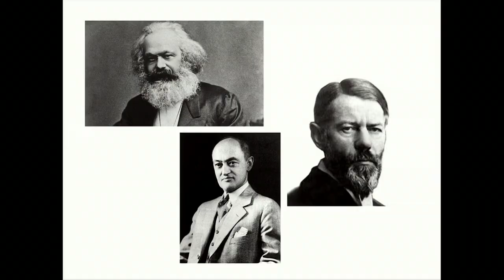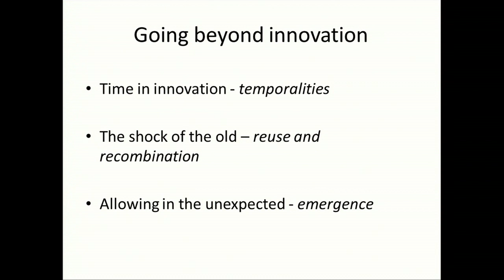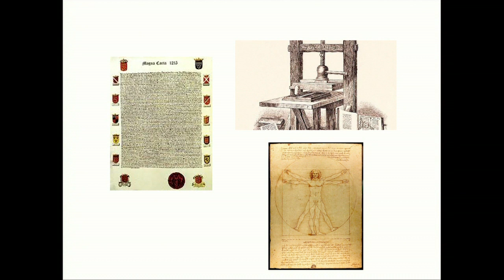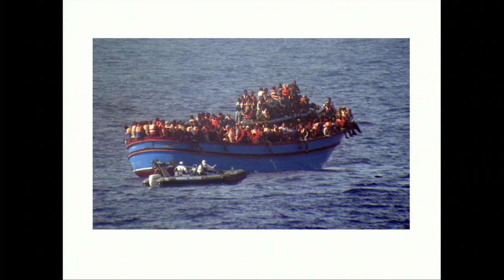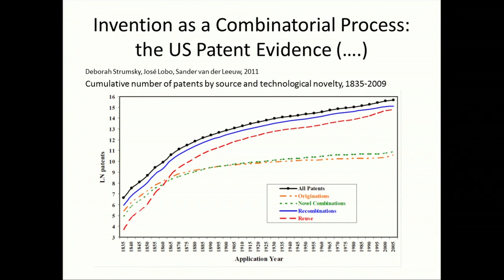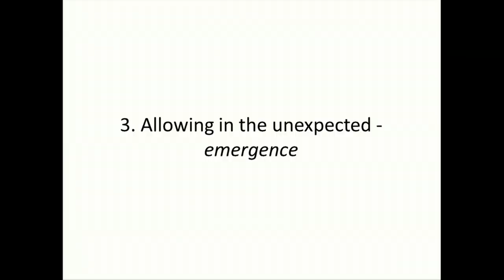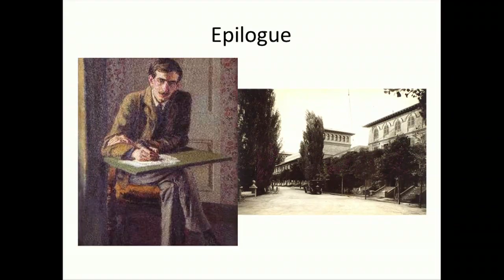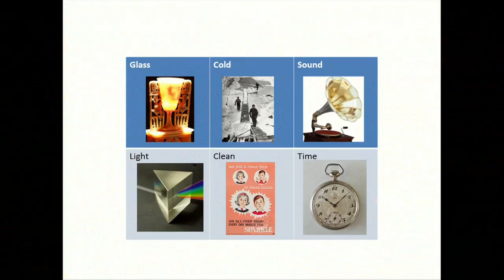Prof. Helga Nowotny - Beyond Innovation. Temporalities. Re-use. Emergence.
Professor Helga Nowotny, Professor Emerita of the Swiss Federal Institute of Technology, delivers the Gifford Lecture entitled "Beyond Innovation. Temporalities. Re-use. Emergence."

In her lecture, Professor Nowotny will assess how innovation has raised hopes in political and scientific situations where few alternatives are in sight.

She will argue that although it is often a solution to major challenges facing societies - equated with the dynamics of wealth and job creation - that it can be a double-edged sword, creating winners and losers.

Recorded on 13 May 2015 at the University of Edinburgh's Business School.